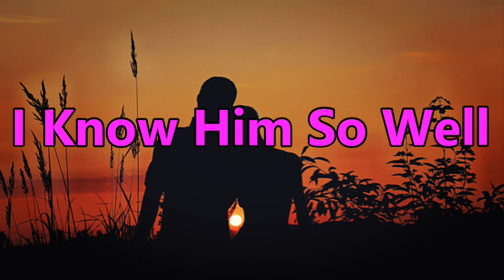I Know Him So Well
I Know Him So Well. Song by Elaine Page & Barbara Dickson.